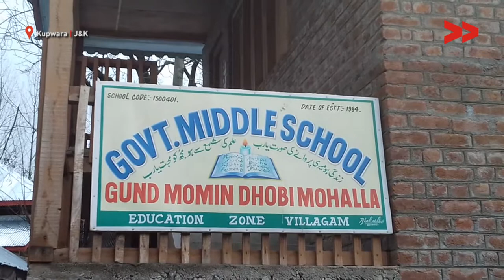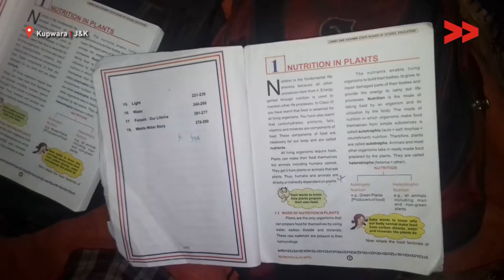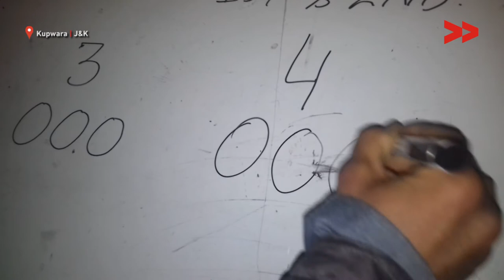Kupwara School Building Damaged in 2016 Snowfall - Needs Urgent Repair | Azhar Reports